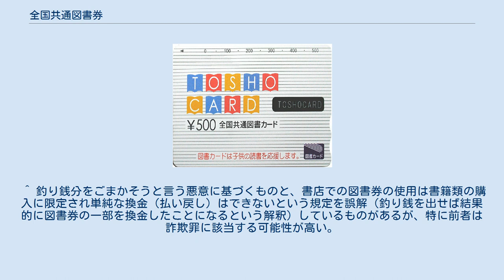全国共通図書券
全国共通図書カード 全国共通図書券（ぜんこくきょうつうとしょけん）とは、日本図書普及株式会社が発行していた、書籍と引き換えられる有価証券である。
通称「図書カード」。
 本項では、1990年12月から2016年5月まで発行されていた全国共通図書カード（ぜんこくきょうつうとしょカード）、2016年6月から発行されている図書カードNEXT（としょカード ネクスト）についても記述する。
 日本において、金券の中では最も知名度、普及度が高いものの1つである。
少額のお礼をする時や、子どもへのプレゼントなどに非常によく使われている。
例えば、進学祝いなどの際に贈答に利用される。
また、雑誌等の懸賞や各種クイズの賞品として用いられることも多い。
副賞として賞金を贈呈するコンクールで、未成年者や高校生以下の場合などに現金ではなく同額の図書券でプレゼントすることもあった。
一時期は献血の謝礼として図書券を提供する献血ルームもあったが、「換金性の高い物を提供するのはいわゆる売血行為に相当し好ましくない」として、現在は提供されていない。
 2005年に図書券は販売終了し、図書カードに全面移行した。
また、2016年に磁気式の図書カードは発行終了し、図書カードNEXTに移行したため、本稿では、図書券と図書カードと図書カードNEXTに分けて説明する。
 2016年6月より発行が開始された現行のプリペイドカード。
従来の磁気式の図書カードと異なり、素材が紙になり、パンチ穴がなくなった。
カード裏面に印字されたQRコードを書店設置の専用端末で読み取り、残高をデータセンターのサーバーで管理する方式を採用している。
また、利用者はパソコンやスマートフォンにカード裏面の番号を記入することで残高や利用履歴を確認することができる。
これまでの図書券や図書カードと異なり、10年間の有効期限が設けられており（図書券や図書カードは有効期限なし）、有効期限はカード裏面に印刷されている。
 ここでは図書を購入するためのプリペイドカードの「図書カード」について書かれています。
「図書館の利用者カード」や、本の後ろの別名「貸出カード」、「カード型の図書目録」とは違います。
 1990年12月より発行が開始された。
プリペイドカードになってつり銭の処理が不要なため、従来の図書券に代わって主流となった。
この名称は日本図書普及株式会社の登録商標である。
大きさは86×54mmで、上部に残額の目安の指標が印刷されており、パンチ穴が開けられる。
通称「図書カード」。
2016年5月に発行終了し、上記の図書カードNEXTの発行が始まった。
 多くの書店で利用可能だが、個人経営の書店などでは利用できない店もある。
また、コンビニエンスストアやAmazon.co.jpでも利用できない。
 注文製作向けでない500円券は、山陰地区・東北地区・中国地区・四国地区は図書券販売終了時から、その他の地域では2005年夏頃より発売している。
また、オリジナルの図書カードを製作するさい、上記の額面以外にも200円～9999円の間で自由に設定が可能（額面指定図書カード）で、実際に集英社『MORE』のアンケート謝礼用560円券といったものが存在している。
 図書・雑誌の販売促進を目的として、1960年に発行が開始された。
1990年からは磁気カード（プリペイドカード）方式の「図書カード」が発行開始され、その後、図書カードの読取端末が書店レジに普及したため、2005年10月1日をもって書店での図書券の販売は終了した。
有効期限は定められておらず、また、2017年1月時点では「文具券」などのような利用停止や払い戻しの措置をしていないため、手持ちの図書券は、初期のものを含めて引き続き使用できる。
（日本図書普及・過去に発行した図書券参照） 初期（1976年11月まで）のものは20円券の50枚綴りなどのような、かつてのバスの回数券に似た少額券の複数綴りであったが、1976年12月以降は100円券と500円券の1枚券となり、販売終了時点では、500円券のみが発行されていた。
加盟店であればどこでも使え、日本のほとんどの書店が加盟店となっていた。
 ^ 図書カードが新しく「図書カードNEXT」へ～加盟書店で2016 年6 月より発行開始～ ^ 「図書カードNEXT」6月から　QRコード付き、残額はサーバで管理 ^ 図書カードが新しく「図書カードNEXT」へ加盟書店で2016年6月より発行開始 ^ なお、オリ...